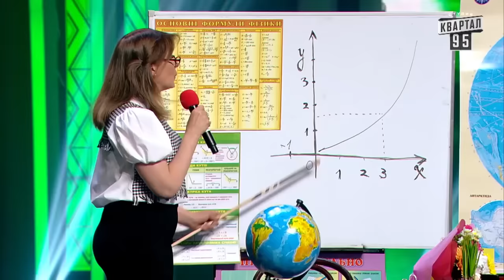Новые МЕГАЛЯПЫ Кличко 2020 - Смешные приколы | 66 МИНУТ СМЕХА! Невозможно НЕ ЗАСМЕЯТЬСЯ!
Вечерний Кварал fan - место, где вы можете найти самые топовые приколы на YouTube в виде сценок, миниатюр, номеров, шуток, выступлений творческого коллектива
Студии Квартал 95 и их проектов. Только на нашем канале вы сможете увидеть угарные моменты, лучшие пародии, пранки, розыгрыши, ПРИКОЛЫ,
смешные видео и просто много всего того, что вызывает улыбку и СМЕХ.
Ведь именно эту цель мы и преследуем, а если вы смеётесь, значит мы всё делаем верно.
Да прибудет с вами РЖАКА.